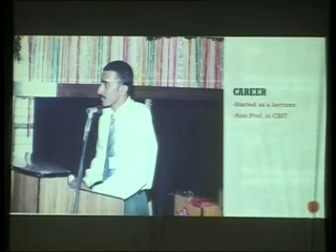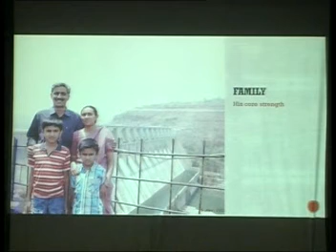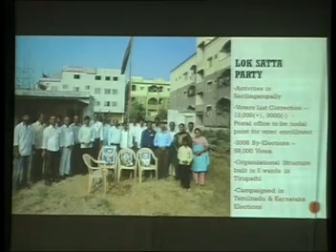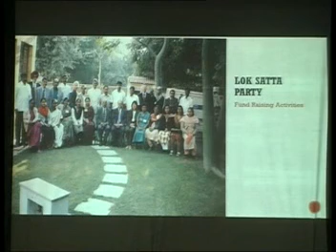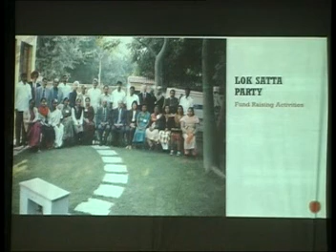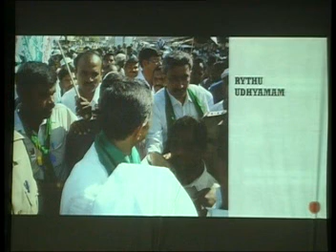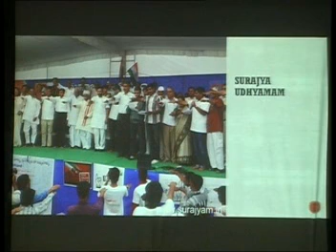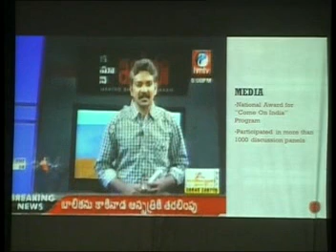An Introduction of Katari Srinivasa Rao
Katari Srinivasa Rao garu is contesting as Party President of Lok Satta, Andhra Pradesh in Party Internal elections, 2013. During campaign launch, Naresh gives a presentation on the Background and experience of Katari Srinivasa Rao